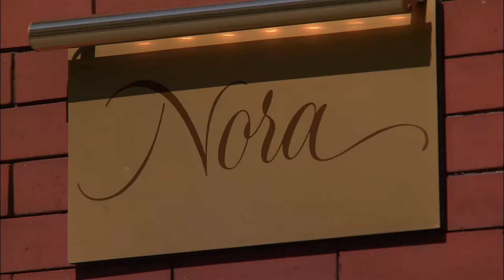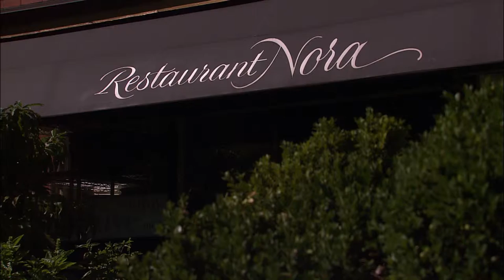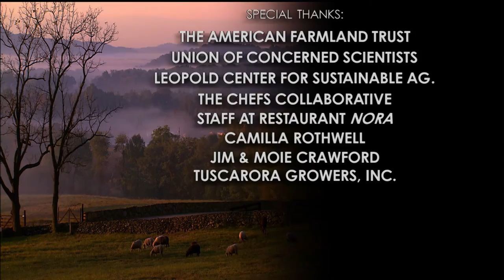Chef Nora Pouillon from Nora Restaurant in Washington, D.C.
For more than 23 years, Chef Nora Pouillon of Washington, D.C.’s Nora and Asia Nora restaurants has been a leader in showcasing the organic food philosophy. She uses only 100% certified organic ingredients, from salt to sweet peppers. A visit to her favorite farm, New Morning Farms in Hustontown, PA, reveals the essence of summer-ripe heirloom tomatoes and red peppers pulled fresh from the vine.